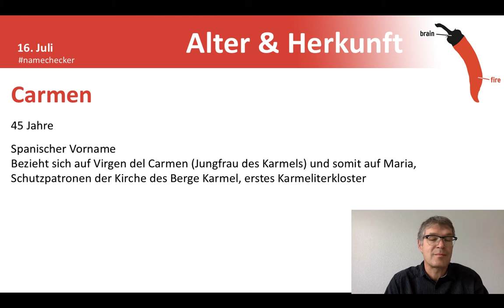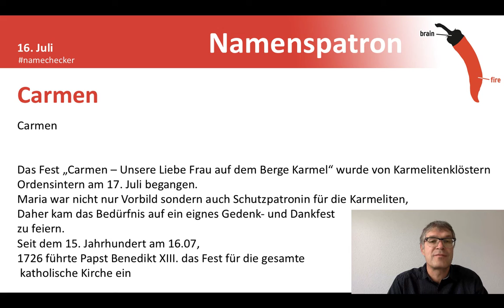Namenstag Carmen und Carmela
Herzlichen Glückwunsch Carmen und Carmela zum Namenstag am 16. Juli!

Carmen ist ein spanischer Vorname, der sich auf Virgen del Carmen (Jungfrau des Karmels) und somit auf Maria bezieht, die Schutzpatronin der Kirche des am Berge Karmel (hebräisch für „Fruchtgarten“) zur Zeit der Kreuzzüge gegründeten ersten Karmeliterklosters. Im Spanischen wird das „l“ in Anlehnung an das lateinisch gebrauchte Wort ‚carmen‘ (Lied, Gesang oder Gedicht) durch ein „n“ ersetzt.

Carmen
Das Fest „Carmen – Unsere Liebe Frau auf dem Berge Karmel“ (damit ist eigentlich Maria gemeint) war Karmelitenklöstern als ordensinternes Fest am 17. Juli bezeugt. Maria war nicht nur Vorbild, sondern auch Schutzpatronin für die Karmeliten, weshalb schon recht früh das Bedürfnis aufkam, ein eigenes Gedenk- und Dankfest zu feiern. Das Fest wird seit dem 15. Jahrhundert am 16. Juli begangen. 1595 wurde es von der vatikanischen Ritenkongregation auch außerhalb des Ordens ermöglicht, 1726 von Papst Benedikt XIII. für die gesamte katholische Kirche eingeführt.